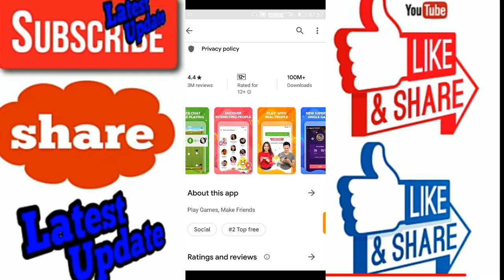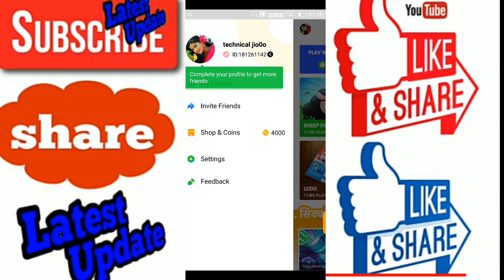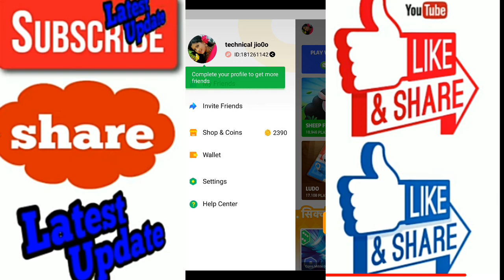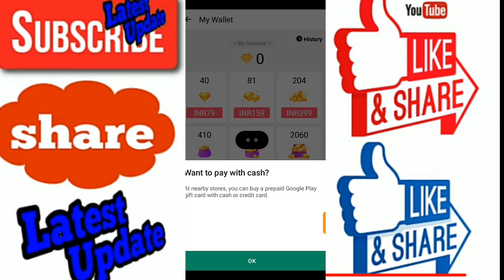game khelkar Paisa kaise kamaye game khelkar Paisa kaise kamaye technical guruji kaise kam aata hai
aap ismein Paisa Kama sakte hai aap logon ne downloading karo is bare mein dosto aap log bike and kar do aap kisi ke pass recharge